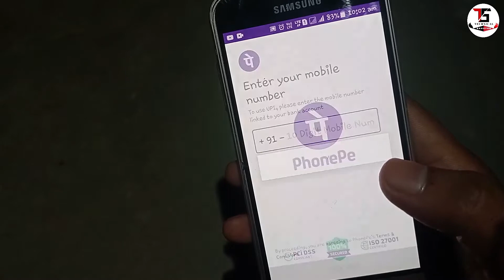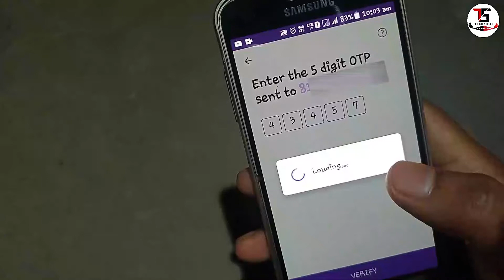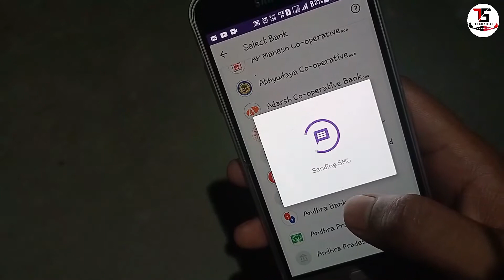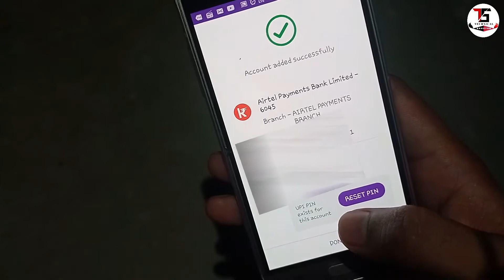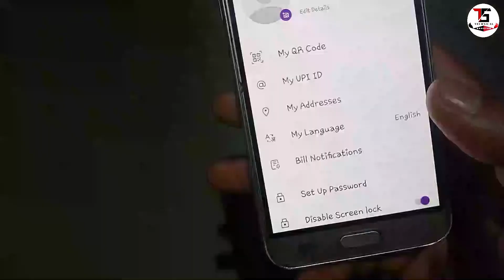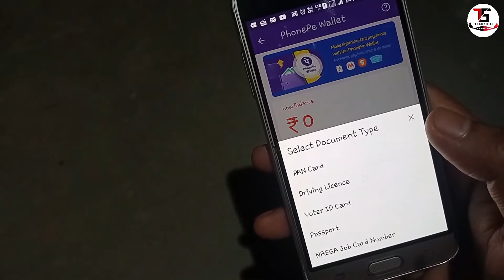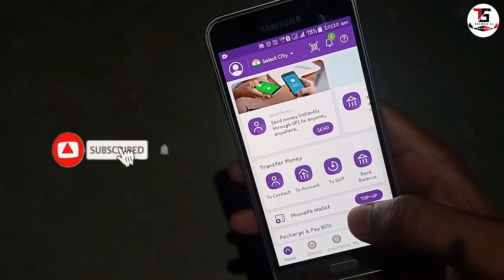How to create phonepe account 2021 || PhonePe Account Kaise Banaye || How to make phone pe account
Dosto Aaj Ki Is Video me maine aapko A bataya hai ki kaise aap  PhonePe account kaise banayoge 2021 me a bataya hai. phonepe complete KYC karne ke bare mein bataya hai aur apne phone pe account mein bank account kaise add karne ke bare mein complete bataya hai aur apnebank detail ko phone per account mein link karke bhi bataya hai. I hope ye video aapko Jarur pasand aayi hogi.

Topics Covered 👇:-
phonepe customer care
how to create phonepe account with atm card
phone pe kyc kaise karte hain 2021
how to create phonepe account with airtel payment bank
how to create phonepe account with another number
how to create phonepe account in  2021
phone pe account kaise banaye
how to create phone pe account
phone pe par account kaise banaye
how to create a account in phonepe
phonepe kyc
how to create phonepe account in hindi
create account in phonepe
phonepe account kaise banaye bhim upi
phonepe account kaise banaye bank account se
phonepe account kaise banaye hindi
phonepe app download
phonepe download
phonepe app
phone pe account kaise banaye upi pin
phone pe kyc update kaise kare
phone pe kyc kaise banaye
phone pe kyc kaise banaye pan card
phonepe kyc update
phonepe kyc complete kaise kare
How to make phone pe account
                       --::NoTe FoR YoU::--
Mai aap Sab se sirf Ak Hi Bat kehna chahta hu ki agar aap youtube me kisi v channel se kuch bhi sikhte hai, ya koi Youtuber apko smile krne par mjbur kar deta hai, ya uske video apko acha lgta hai informative lagta hai. To aap log please us YOUTUBER ko uske mehnat ka fal de diya kariye. Wo Youtuber apse koi paisa nhi leta hai apko free me sari knowledge deta hai..Agar aap uske video ko Like aur channel ko SUBSCRIBE kar denge to isase apka kuch nhi jayega... Likin wo Youtuber itne se hi kafi happy ho jata hai.. Ek Youtuber ko esase jyada aur kuch nhi chahiye hota hai 🙏